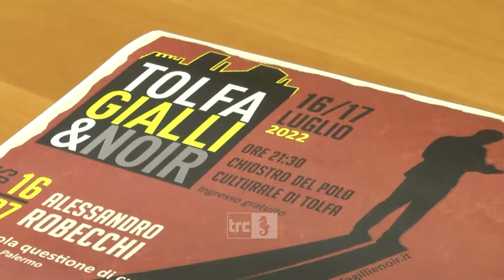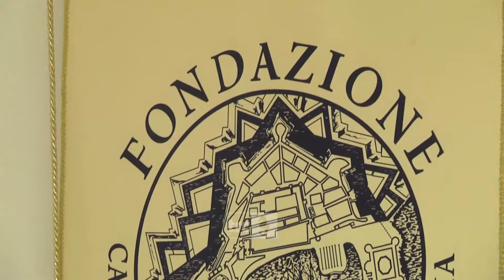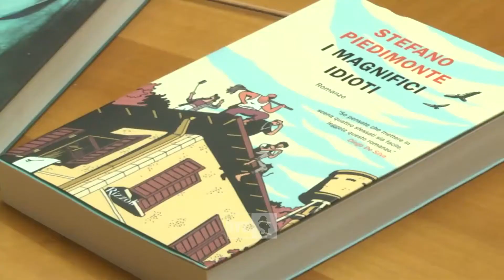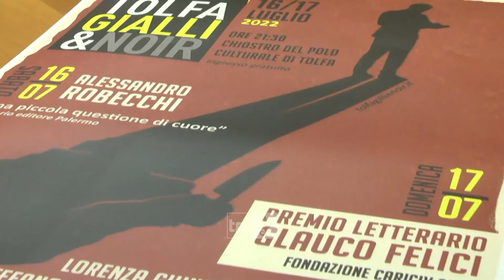A Tolfa una doppia serata per la decima edizione del "Gialli & Noir"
Un doppio appuntamento per festeggiare il decimo anniversario del Festival Tolfa Gialli & Noir. Al Polo Culturale di Tolfa protagonista della prima serata di sabato, dalle ore 21.30, sarà il giornalista, autore televisivo, critico musicale e conduttore radiofonico Alessandro Robecchi.